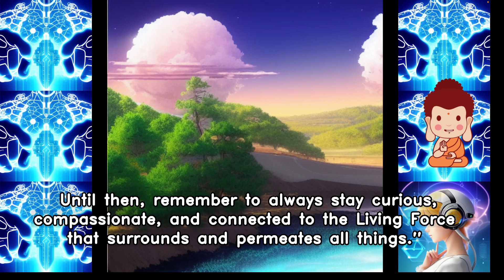Groovy Life AI - 2023 November status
Groovy Life AI clip of Intel 28 core processor news announcement via AI reporting.